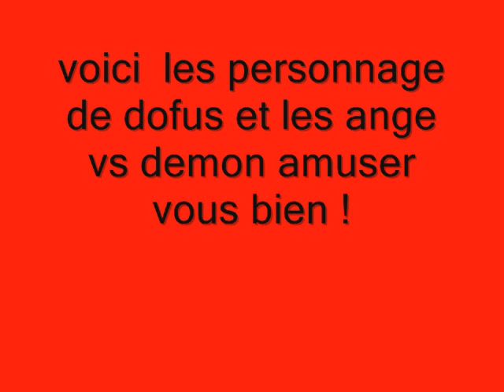Dofus my world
dofus